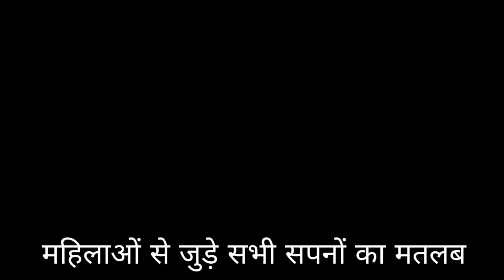सपने में महिला को देखना (Sapne Mein Mahila Ko Dekhna |Sapne me ladki dekhna |Sapne me women dekhna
सपने में महिला को देखना, महिलाओं से जुड़े सपनों के संभावित फल  सपने में किसी महिला के पैर छूना, सपने में गर्भवती महिला को देखना, सपने में निर्वस्त्र महिला को देखना, सपने में प्रेग्नेंट महिला को देखने का क्या मतलब है, सपने में बीमार महिला को देखना, सपने में बुजुर्ग महिला के पैर छूना, सपने में महिला के पैर छूना, सपने में महिला को रोते देखना, सपने में महिला पुलिस देखना, सपने में महिलाओं की भीड़ देखना, सपने में महिलाओं को रोते देखना